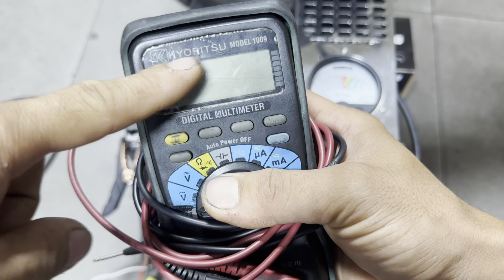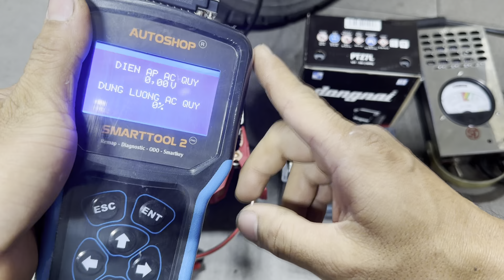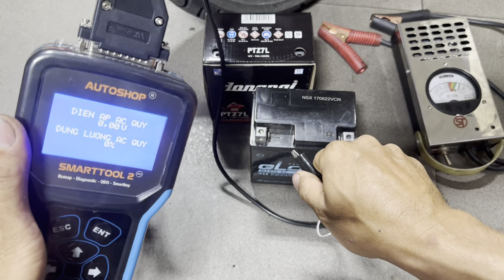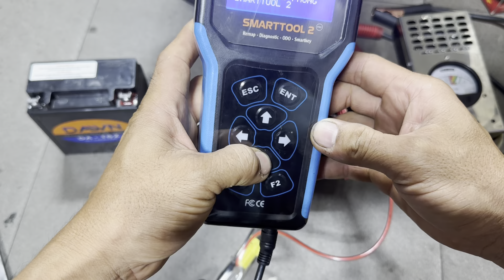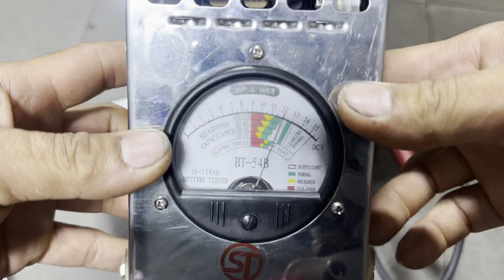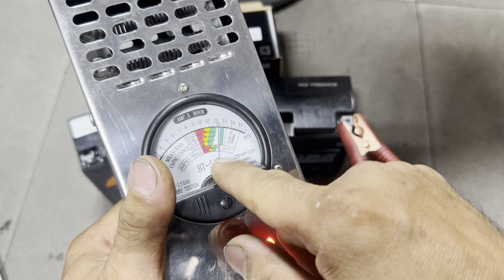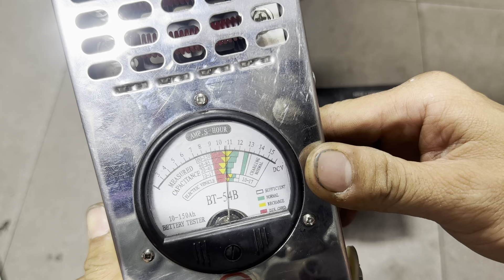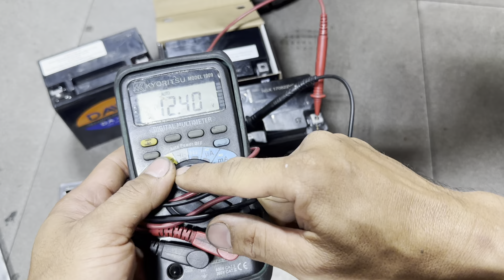Kiểm tra ắc quy xe máy. Đồng hồ rẻ tiền vẫn ok .